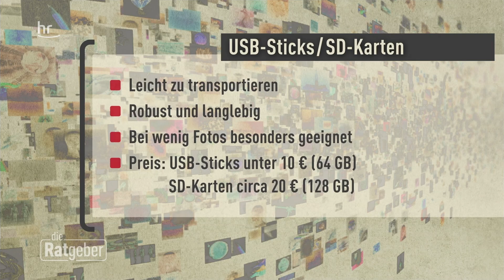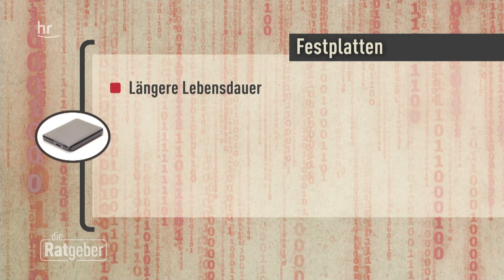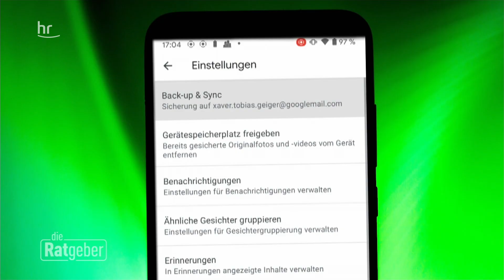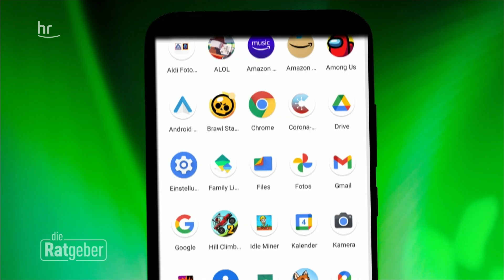Fotos sichern - das sollten Sie beachten! | Ratgeber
Auf USB-Sticks, Festplatten, alten Laptops oder Handys: Unsere digitalen Fotos sind überall verstreut. Überblick = Fehlanzeige. Wir zeigen verschiedene Möglichkeiten, wie Sie Ihre Fotos speichern können, damit sie dauerhaft sicher und archiviert sind.